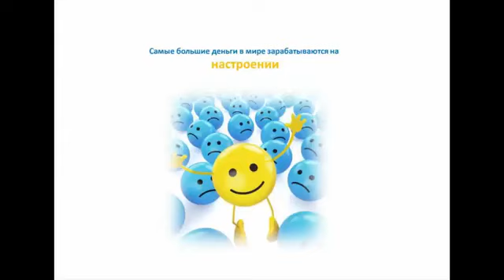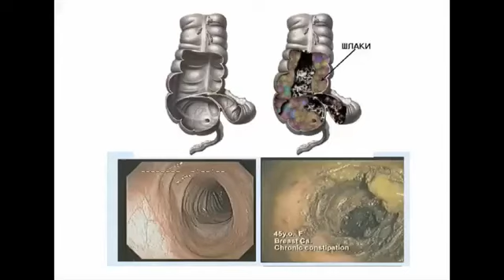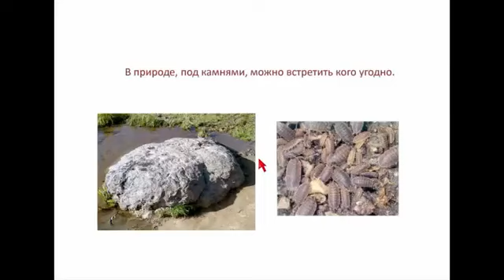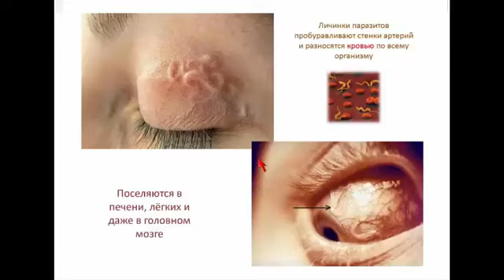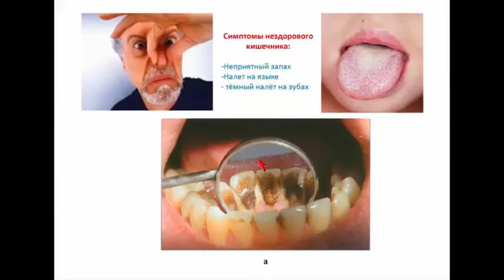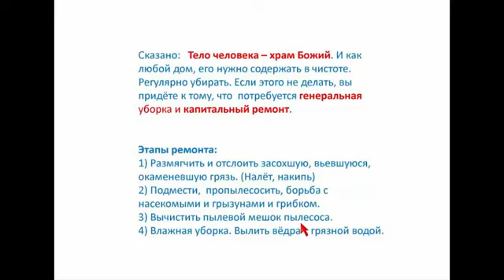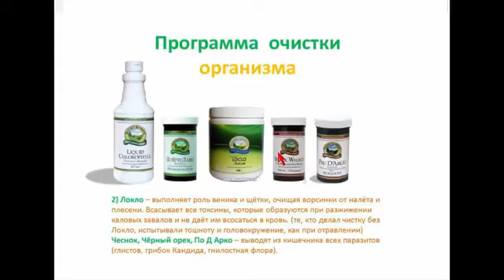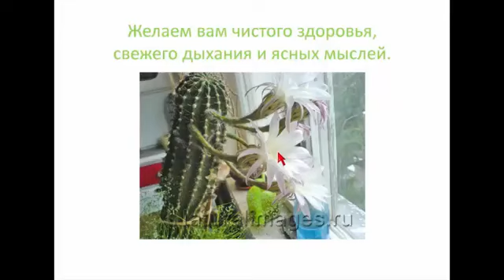Наше Здоровье - начинается с ЖКТ! (С. Кунцевич.)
Научу на Практике:
"Иметь Больше Здоровья,  Денег и Свободного Времени!"
Добавляйтесь в друзья:
"Достигайте Успеха в Жизни - ВМЕСТЕ со Мной!!!"
Пишите мне свои вопросы и пожелания!

 Вы можете,  бесплатно  оформить его, пройдя по ссылке:
 При этом, в графе: "Сервисный центр" -  указать номер:
 300 - для России,
333 - для Украины,
 307 - для Белоруссии,
для Молдовы - 194,
 для Казахстана - 215.

Заполните далее предложенные поля.
После оформления с вами свяжется специалист компании.